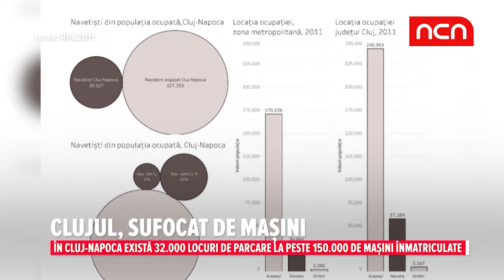Clujul, sufocat de masini